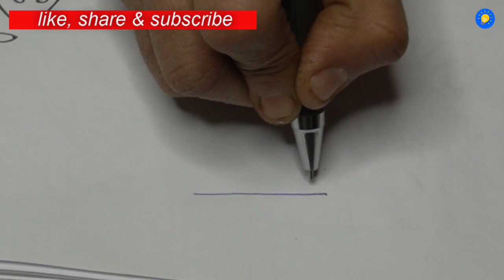Sankranthi Muggulu- Rangoli for Festivals- Dhanurmasam kolams - padi kolams - sikku kolams